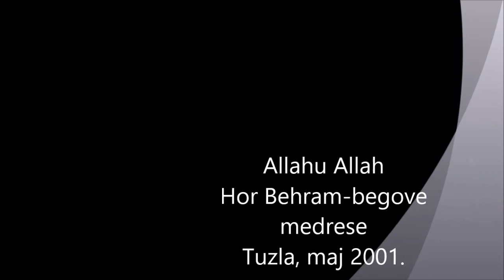Ilahija Allahu Allahu, Hor Behram-begove medrese u Tuzli, maj 2001.